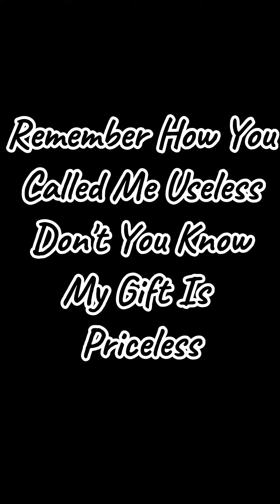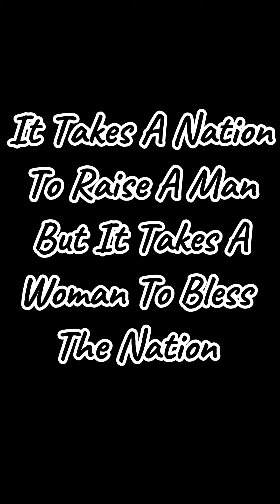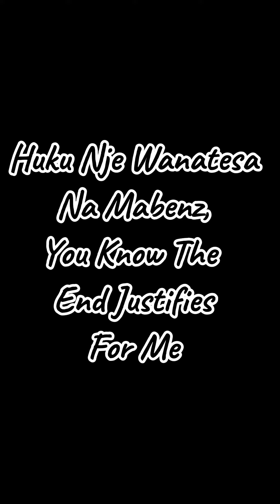Bien - A Student Lyrics